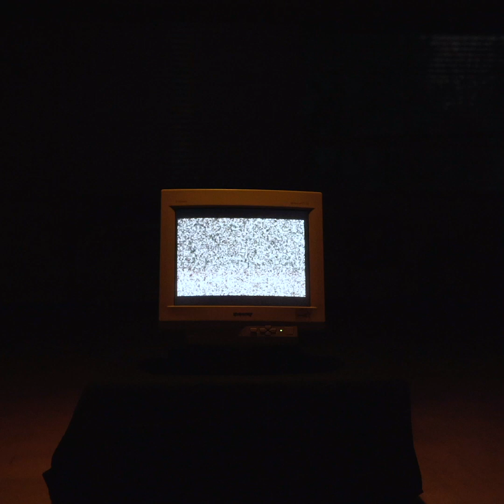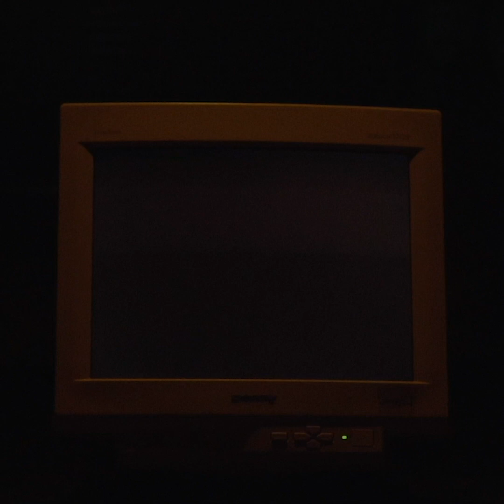Videotape - zzz 【Music Video】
東京在住のトラックメイカーzzzによる最新ミニアルバム「V.H.S.」2019年11月22日(金) よりCDリリース。
”NEOい！新時代のデスクワーク” をコンセプトに、作詞作曲編曲演奏を全て自宅でおこなったミニアルバム "V.H.S."

CAFE NEU!
ヤンガオ(Yanggao หยั่ง)
岐阜ホール(東京)
新町ビル

いつもこの季節には思い出すビデオ観ながら
あの日に取り残されたままのあなたのことを
終わりが来るなんて突然過ぎやしないか
初めて感じたのにあなたとの未来を

I remember. 覚えてる　2人きりで飲んだあのお酒を
I remember. 忘れない　2人で観た景色を

出逢ったあの日のことを思い出すビデオ観ながら
何度も巻き戻した　擦り切れそうなほど
もう一度行くはずだった海辺へと向かうの

I remember. 覚えてる　悪戯に笑うあなたのことを
I remember. 忘れない　優しく見つめる眼を

Starring